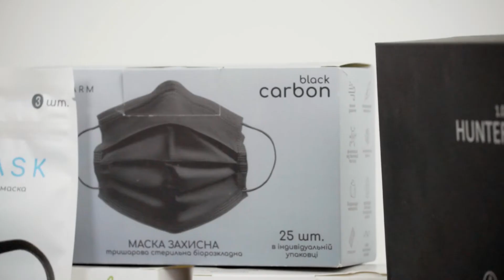BTS для AVISIONE